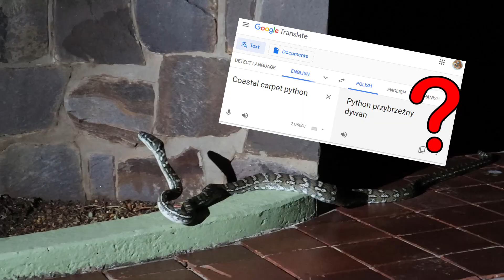Smutne strony życia w Australii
Staramy się poradzić sobie z uczuciem, że życie w Australii jest troche odrealnione w stosunku do tego co znamy z pozostałej części naszych lat. Kamping w styczniu, brak wyraźnie nakreślonych pór roku i towarzyszące nam poczucie bycia ‘innym’ czasami potrafi dać w kość. Chcemy się z wami dzielić nie tylko tym, co jest super (bo wiele rzeczy jest super!), więc tak… dziś w takim tonie.

Treści zawarte w filmach są subiektywne, dotyczą naszych doświadczeń i opinii. Żyjemy w pobliżu Brisbane w stanie Queensland. Australia jest różnorodna i niemal tak duża jak Europa, prezentowane informacje z pewnością nie są więc uniwersalne dla całego kraju.

Dla naszego małego kanału każda łapka w górę i subskrypcja sprawiają, że ekscytujemy się tym cały dzień. Dając łapkę w górę poprawiasz dzień komuś po drugiej stronie globu, dziękujemy! :D

▶ Boone – Sleepless nights thinking of you
▶ Creative self – a forgotten place
▶ Nom – a moment to remember
▶ Sebastian Kamae - homegrown
▶ Spencer Hunt - twilight

Użyty sprzęt
☀ Canon G7X mark II
☀ Zoom H1n